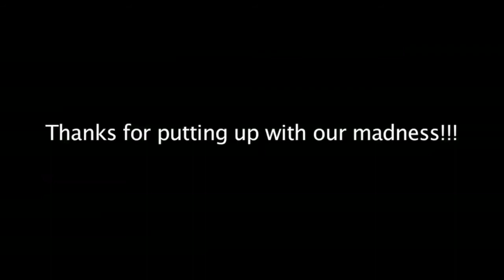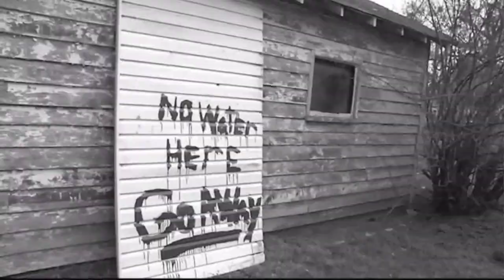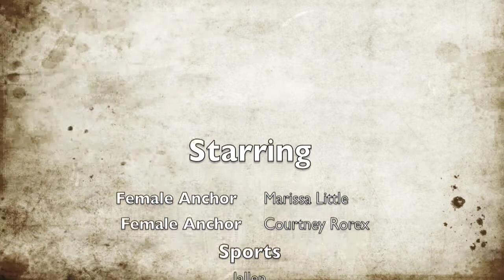Eagle TV May 10th 2013